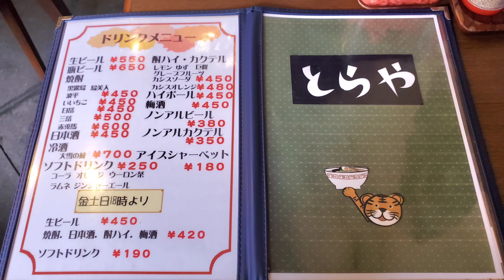「とらや 東油山本店」福岡県福岡市城南区東油山 Fukuoka city Japan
とらや 東油山本店
福岡県福岡市城南区東油山２丁目４−７
チキン南蛮定食(とらやラーメン、チキン南蛮、小ご飯) ¥930
替え玉 (無料券)

토라야 히가시유잔 본점
 후쿠오카현 후쿠오카시 조난구 히가시유잔 2초메 4-7
치킨남만정식(도라야라면,치킨남만,작은밥) ¥930
 면 추가 (무료권)